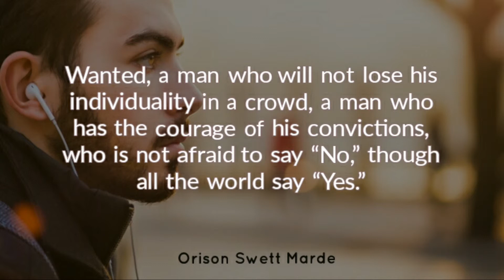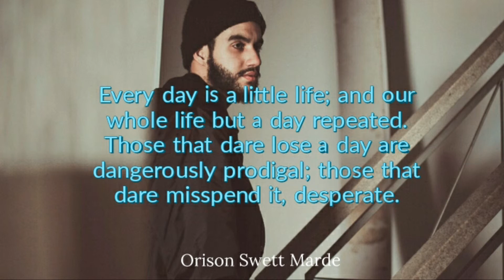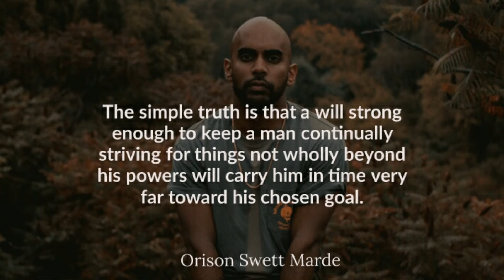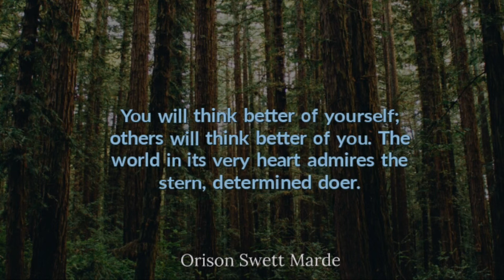How To Succeed - Stepping Stones to Fame and Fortune - Orison Swett Marden - Quotes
Excerpts from the book: 'How To Succeed -
Or Stepping Stones to Fame and Fortune'  by Orison Swett Marden.